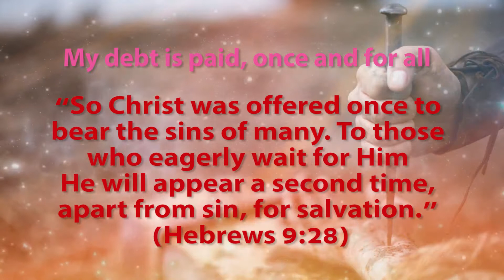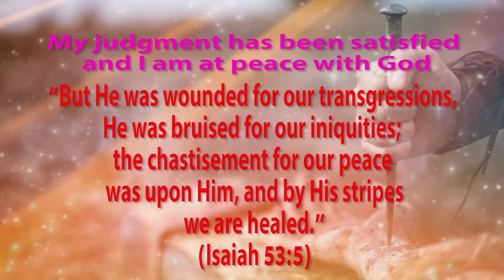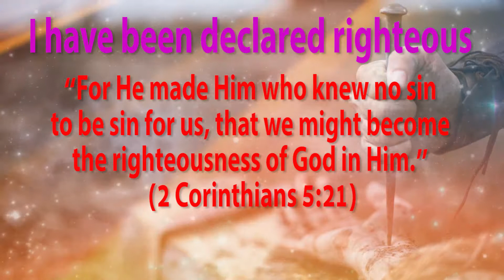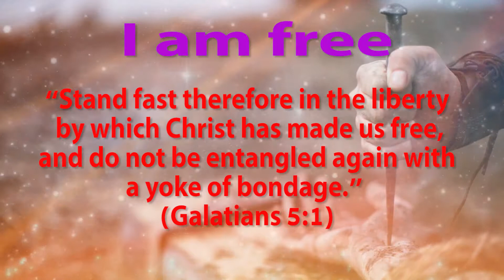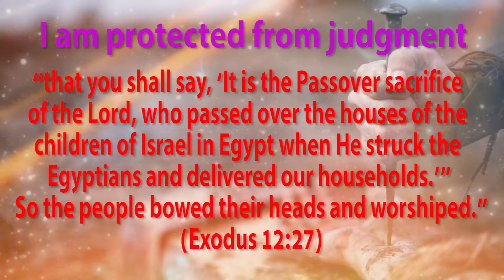Blood of Jesus